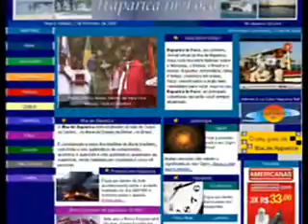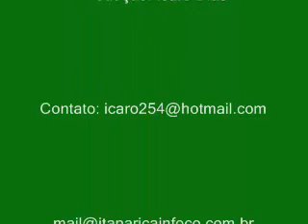Itaparica in Foco - Momento Institucional 2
Momento Institucional
Com Fátima Sarmento - APROANIMA
Associação Protetora dos Animais de Itaparica